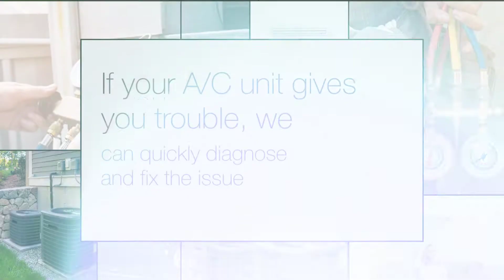Alexander Air Conditioning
Alexander Air Conditioning is a family owned company with over 17 years of experience with HVAC—heating, ventilation and air conditioning—services.
Air conditioning and ventilation services are especially important in Florida, where temperatures can rise above 100 °F during our hottest months.